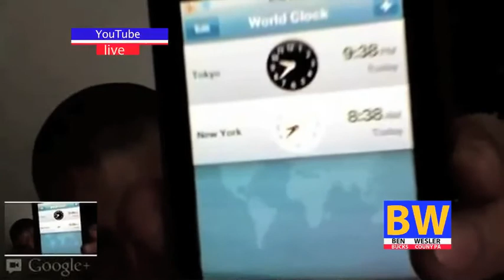morning coffee blog [LIVE] on G+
hey guys how are you doing this morning? well i did do a live broadcast this morning my time. to see if i can get any one to watch or talk to me live. but once again i failed  like i said at the end of the video. this is my last live broadcast untill some one does want to talk live to me.

so doing the live broadcast was fun but it would be more fun if i have people live with me. :)